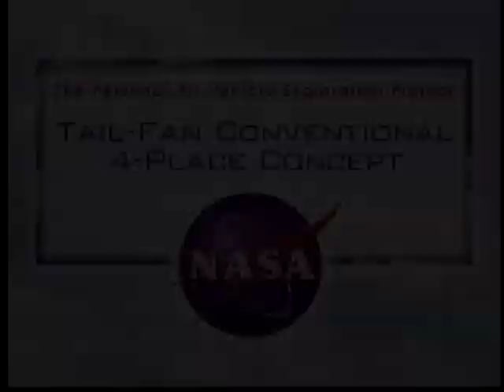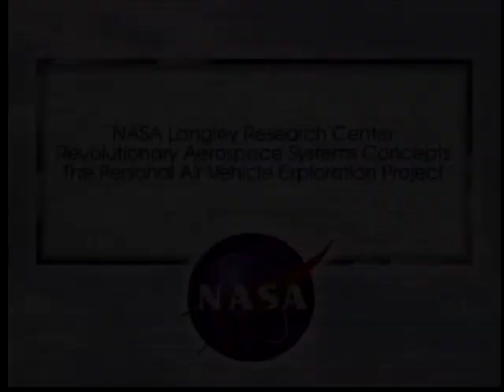Flying Cars, Air Taxis and More -- Personal Air Exploration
The idea of flying cars tantalized Henry Ford who thought the Model T was the end of the line for cars.  He was ready to shift all his efforts into airplanes.  His first was dubbed the Flying Flivver and then the more practical Ford Trimotor.  He was wrong about planes replacing cars but that vision hasn't died.

In our current era fixated on autonomous driving cars we've overlooked the ongoing work being done by NASA's Langley researchers and others.

Will we see more personal airplanes in the future?  Hard to tell but having a way to avoid traffic sure resonates with people like me who live in LA and have to face gridlock on the freeways.

PJ 189